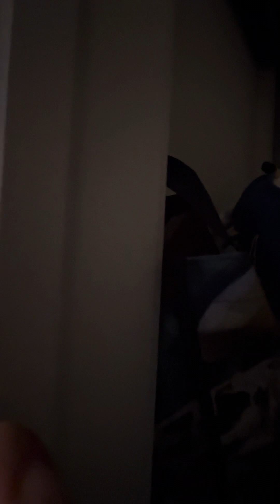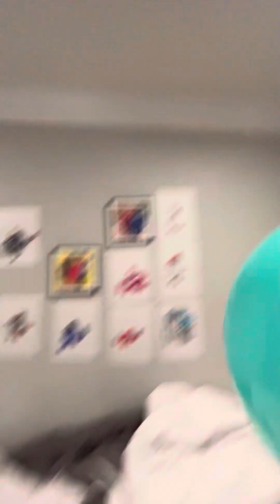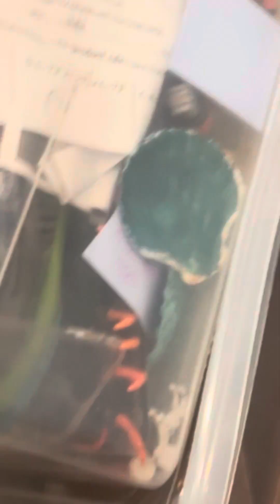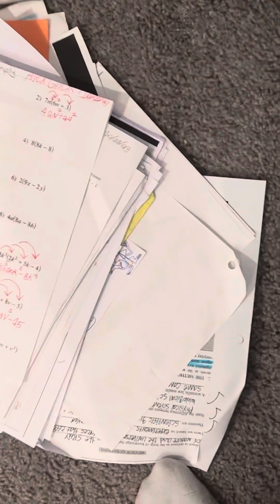Sonic’s Prank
Original scheduled for September 26th made on October 18th